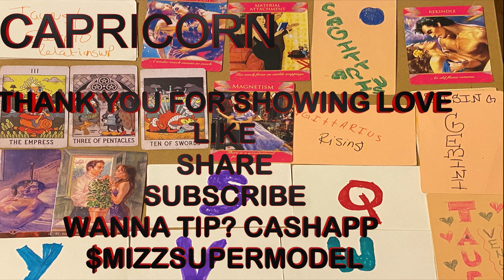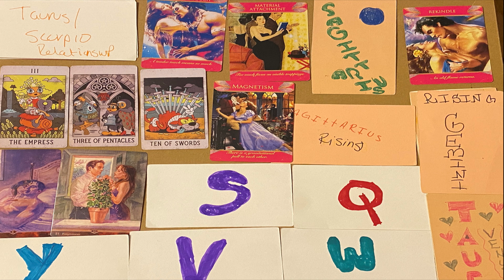capricorn tarotreading timeless